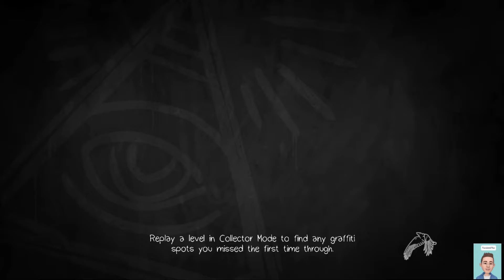Life is Strange: Before the Storm Gameplay Walkthrough on Android Part 3 | Scumbag edition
Took to long to edit. Will upload more every day.